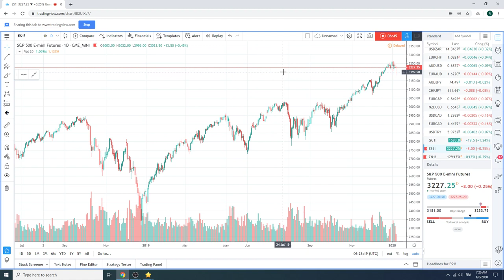Traders Morning Call 08Jan2020 - PrivateerFX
Our view on today's Open in the financial markets.   Includes a view on the Iranian missile attack on Iraq and Trump's potential response.